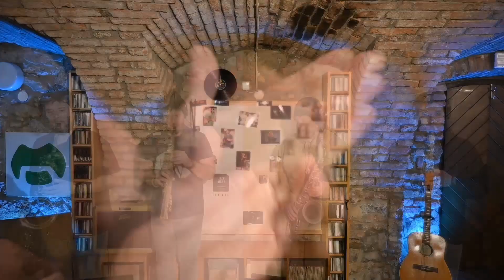Pharrell Williams - Happy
Happy by: Pharrell Wiliams
arr. Brian Einstein Lassiter